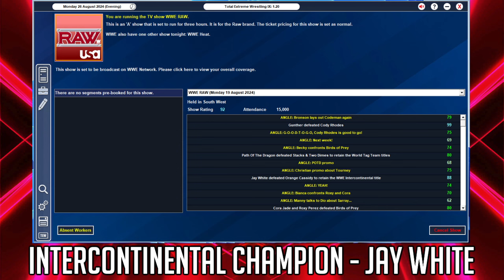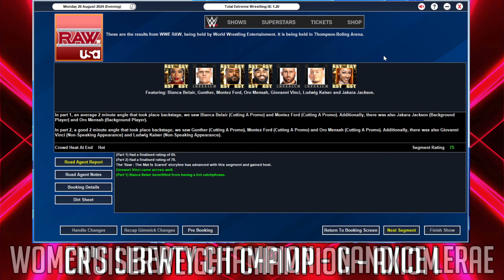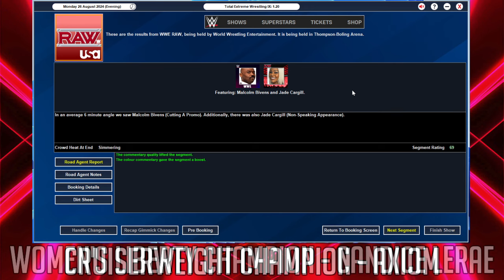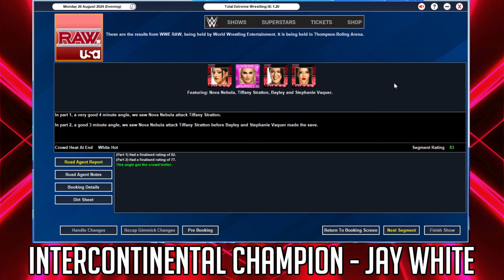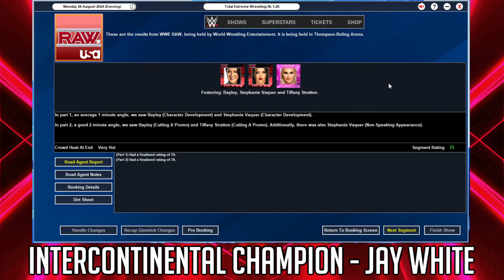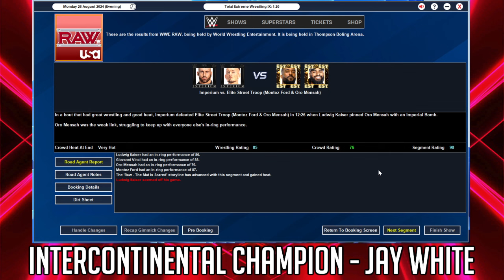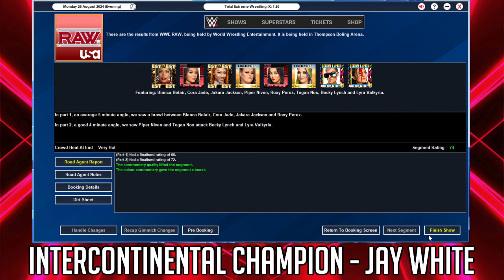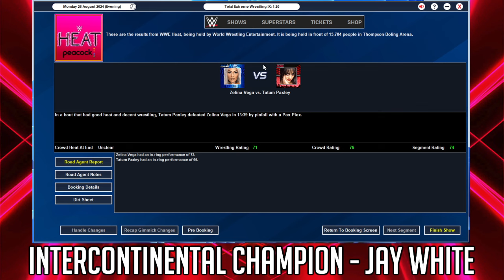TEW IX Challenge Run - Episode 29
Non-wrestling related celebrity feud with top star

Push:

Kushida
Sol Ruca
Odyssey Jones - 80 pop by 2026
Next Big Things
Gunn Club
Luca Crusifino
Je'Von Evans
Kelsey Cook
Joe Gacy
HOOK
Oba Femi
Charlie Dempsey
Next Gen
Lexis King
The Rascalz
Jacob Fatu
Ruby Riott
Baron Corbin babyface push
Austin Theory - Star

Championship Goals:

Wrestler over 50 - Championship run
Maki - Women's Champion
Wrestler wins a secondary title after less than 5 matches
'Stable holds all the gold' angle
Edris & Malik - Tag Team Champions
Adam Cole - World Champion by 2026
Chad Gable - World Champion
Bobby Lashley - World Champion by WrestleMania 41
Planet Jarrett - Tag Team Champions
Grizzled Young Veterans - ECW Tag Team Champions
My Wrestling Academia - Tag Team Champions
Cesaro - Midcard Championship
Cedric Alexander - Cruiserweight Champion
Guerrillas of Destiny - Tag Team Champions
Angelo Dawkins - United States Champion
AJ Styles - Final World Championship run
Emerson Frost & Ken Kobain - Tag Team Champions
Grayson Waller - Midcard Champion by 2026

Misc. Goals:

Double turn
Baron Corbin to Main Event a PPV by 2025
A man joins Queendom
'B-Team' for a Stable
More brand supremacy
'Opposites' Tag Team
Twitch streamer gimmick
Another Women's Midcard Championship
Booking Team and Inner Circle always full

Storyline Goals:

Kayla Braxton involved in a storyline
Adam Pearce/Nick Aldis return to the ring
Wrestler Well Known or higher feuds with a fictional character
Romance angles, unexpected love
Major Star has 'superfan'
Logan Paul vs Matt Cardona
Queendom vs. Royal Dynasty
Thea Hail has a rebel phase (Thanks Colton)
Modern New Blood vs. Millionaire's Club
Revolution vs. Hurt Business rivalry

Match Goals:

Championship Scramble
Fight Pit
Book the Iron Survivor Challenge
Wrestlers have a football match
Pole match, bro (One featuring Prime)
Faction Ladder match
A big Handicap match (Cena and Orton style)
Meat Madness match
90 Minute Match
Tiffany Stratton & Mariah May - Tag Title match on PPV
Pick Your Poison match

Themed Shows:

India hosts a PPV
Black & White 'Timeless' Episode
NXT Showcase night
Forbidden Door event with another company (not AEW)
ECW Global Tag Team Invitational
France Stadium Show - Baron Corbin title match
Queendom themed show
Show in Korea featuring Heung-Min Son getting physical
Movie tie-in PPV
Cyber Sunday
Mae Young Classic
PPV held in UFC Apex
Cruiserweight Classic